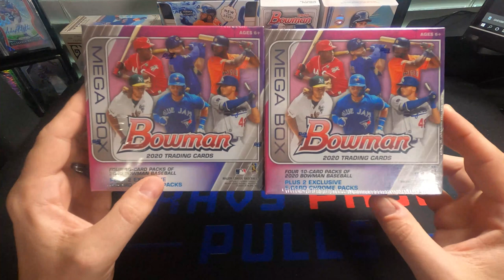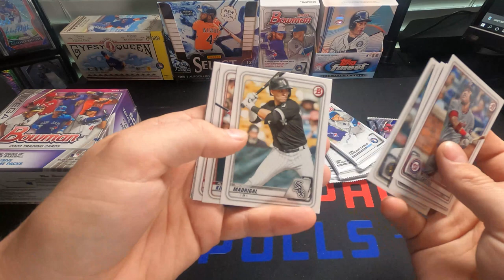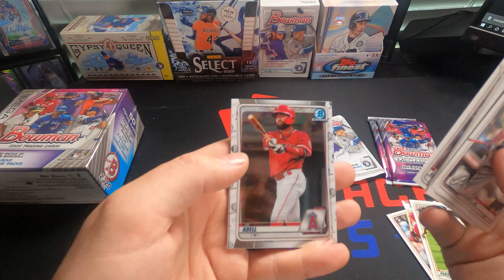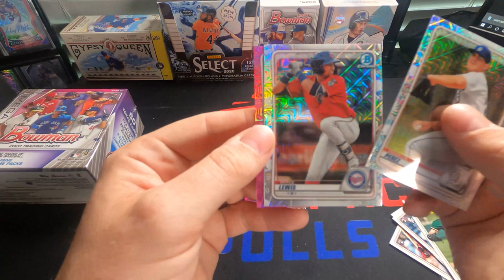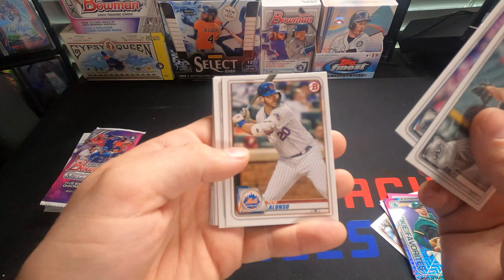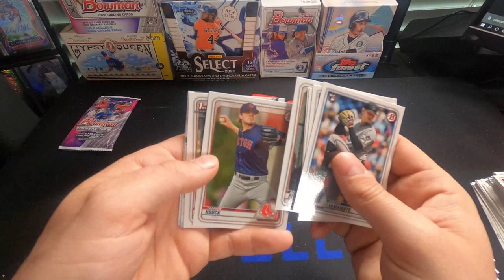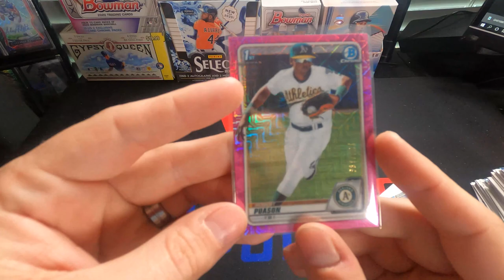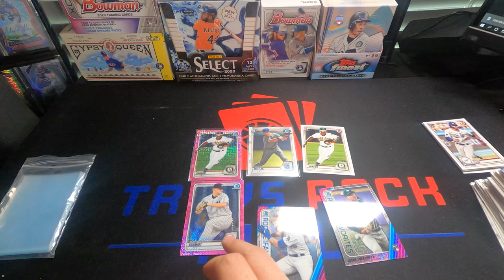2020 BOWMAN MEGA BOXES!! TOPS PROSPECT MOJO PULL!!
We open up a couple Bowman Mega Boxes, just because we haven't opened up any on the channel yet. We get a nice mojo hit as well!